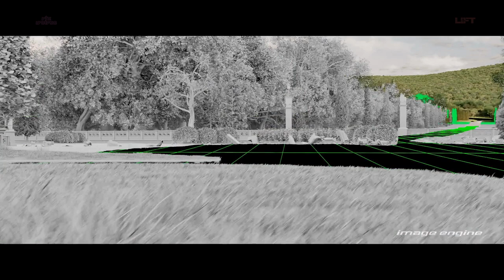Lift | VFX Breakdown by Image Engine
🛫✨ Embark on a fascinating journey behind the scenes of the visual effects for the Netflix film "Lift" with this VFX Breakdown by Image Engine! 🎥 Explore the art of bringing airplanes, especially a futuristic jet, to life!  🌟🔍

✨Image Engine VFX Team:
PRODUCTION VFX SUPERVISOR
Kris Wood

PRODUCTION VFX PRODUCER
Steve Garrard

IMAGE ENGINE VFX SUPERVISOR
Andy Walker

IMAGE ENGINE VFX PRODUCER
Lilian Bravo

Scope of Work:
In this high-stakes mission, Image Engine meticulously designed a custom high-tech jet, authentic F-35B Lightning fighter jets, and brought scenic environments like the Swiss Alps to life across 342 shots for Netflix’s film, Lift.

Learn more about what they worked on and how they created it by reading their case study:

The Production VFX Supervisor is Kris Wood & Jeremy Burns.
The Production VFX Producer is Steve Garrad.

Storyline:
Follows a master thief and his Interpol Agent ex-girlfriend who team up to steal $500 million in gold bullion being transported on an A380 passenger flight.

Directed by:
F. Gary Gray

Starring:
Kevin Hart
Gugu Mbatha-Raw
Vincent D'Onofrio
Úrsula Corberó
Billy Magnussen
Jacob Batalon
Jean Reno
Sam Worthington

Cinematography:
Bernhard Jasper

Edited by:
William Yeh

Release Date:
January 12, 2024 (Netflix)

Country of origin:
United States

Language:
English, Italian

Also known as:
Vụ Trộm Trên Không

Project Category / Genres: Film, Action, Comedy, Crime, Drama, Thriller

Credit: Image Engine, 6th & Idaho Motion Picture Company, Kinberg Genre Films, Hartbeat & Vincent Frei

"Hats off to their incredible abilities! Their work is now a permanent fixture in our reference vault."